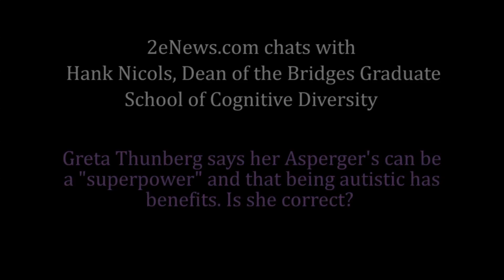2e News: Greta Thunberg Has Superpowers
Teen environmental activist sees her Asperger's as a superpower. She's right to think so, says Bridges Graduate School's Hank Nicols.